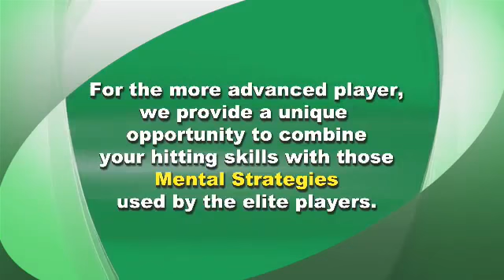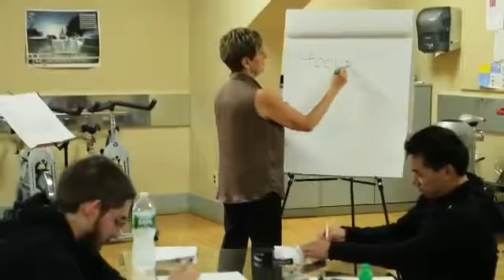How To Improve Your Mental Game in Tennis, Make Your Mind Your Best Ally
The quickest way to your improvement! Make your mind your best ally

beginners tennis
serves tennis
beginner tennis
skills tennis
western tennis
speed tennis
serving tennis
tennis classes
teaching tennis
techniques tennis
tennis books
tennis for beginners
tennis pros
tennis gifts
hit tennis
tennis class
swing tennis
tactics tennis
learning tennis
to learn tennis
tennis instructions
beginning tennis
strokes tennis
learn to play tennis
learn play tennis
kick tennis
tennis kit
tennis legends
improve tennis
basics tennis
tennis tip
tennis teacher
how to learn tennis
how to improve tennis
play better tennis
portable tennis net
ladies tennis skirt
tennis betting system
mens tennis clothing
flash tennis scores
ladies tennis clothes
online grand slam
ladies tennis clothing
tennis forehand tips
learn how to play tennis
learning to play tennis
tennis net post
tennis netting
mens tennis clothes
james ward tennis
cheap tennis clothes
british women's tennis
learn tennis online
chandra rubin
tennis bag sale
cheap tennis clothing
buy tennis net
flashscores tennis
save the children tennis
british tennis tournaments
the guardian tennis